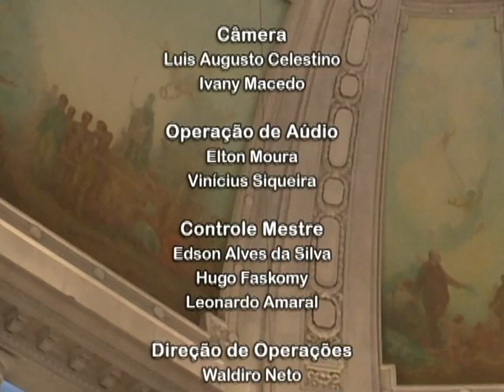Jornal da Alerj 2ª Edição - 09/08/2017